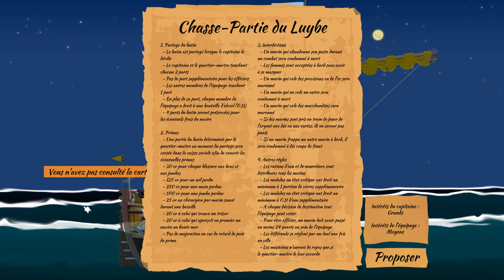[FR][LecygneNoir] A Pirate Quatermaster - Ep5 - Aux grééments !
- Ardarin
- Broudaff
- Célestin
- Inaru
- KeliteBoy (HG)
- Mallevin
- Papillote
- Poslovitch